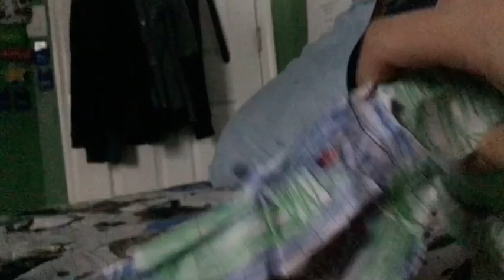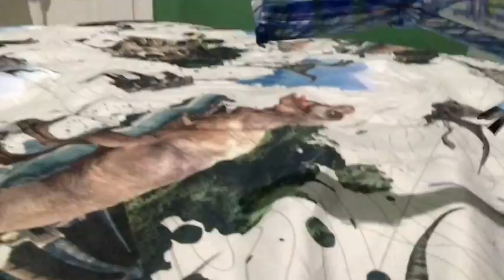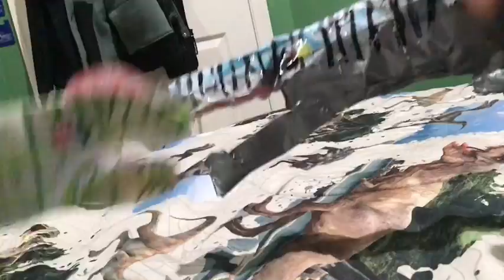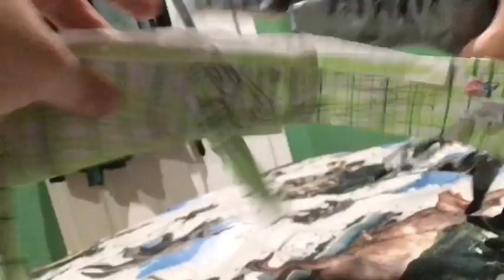Dinosaur Carnivore Fight ~ Season 3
Small, medium, and large carnivores are fighting over to see which carnivore dinosaur is the best. The returning dinosaurs features Alpha 06, Omega 09, Albertospinos, T-Rex Level 40 (Jurassic World: The Game), Cryolophosaurus, Ulughbegsaurus, Megaultrasaurus, Tricerakylosaurus, Tyrankylosaurus, & Cerazinosaurus are now fighting again in the third season of Dinosaur Carnivore Fight, also the dinosaurs in the previous season features, Spinosaurus, Velociraptor, Mortem Rex, Saurophaganax, & even Rexy. New additions are introduced in the this season features Buck & Doe from The Lost World: Jurassic Park, the Atrociraptor pack features Ghost, Red, Panthera, & Tiger, aquatic creature featured Kronosaurus & Elasmosaurus, & Many More new Dinosaurs.

Index:
00:00 Intro
01:09 Spinosaurus vs Siglimassasaurus
04:08 Velociraptor Pack vs Atrociraptor Pack
07:23 Nanuqsaurus Pack vs Albertospinos
09:59 Tyrankylosaurus vs Tricerakylosaurus
12:08 Tyrannosaur Buck vs Oxalaia
14:35 Tyrannosaur Doe vs Siamosaurus
17:08 T-Rex Level 40 (Jurassic World: The Game) vs Alpha 06
19:52 Utahraptor vs Pyroraptor
22:04 Mortem Rex vs Omega 09
24:43 Giganotosaurus vs Ulughbegsaurus
27:48 Cryolophosaurus vs Rajasaurus
30:08 Cerazinosaurus vs Arctic T-Rex
32:12 Yutyrannus vs Saurophaganax
35:12 Kronosaurus vs Elasmosaurus
38:13 Rexy vs Megaultrasaurus

Inspiration By:
Exard Flix

Battle Beast
Facing The Dragon
Warriors
Dark Skies & Other Disasters
Blood Brothers
They Come From The North
Leviathan
For The King
Massive Impact